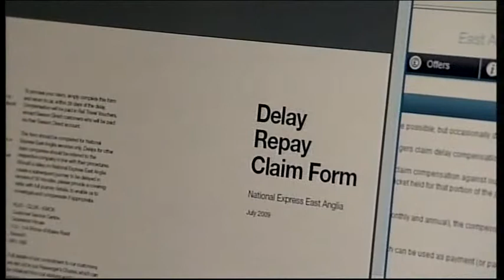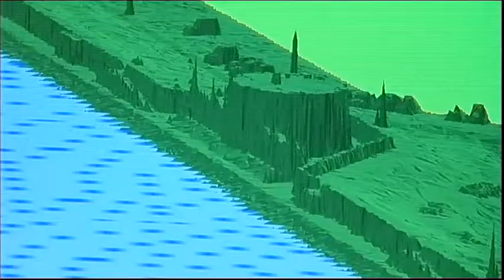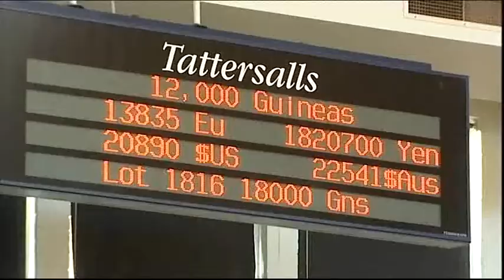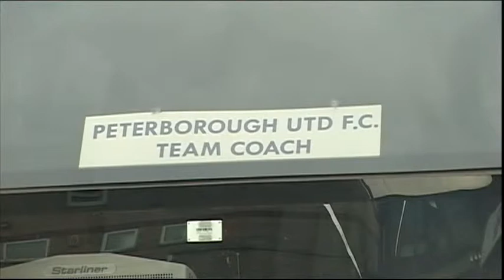Look East Rail Cable Thieves & Climate Change Sea Level Rise + Marham Angles & Sports Football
Essex Rail Cable Thieves.

UEA Emails MPs.

Climate Change Sea Level Rise 1950s flood.

Ipswich Shooting Appeal.

Harwich Drugs Found cocaine.

Norfolk Marham village Christmas.

BBC Look East Sports Awards Newmarket horse racing.

Football
Ipswich Town v Peterborough + Kettering Town V Leeds